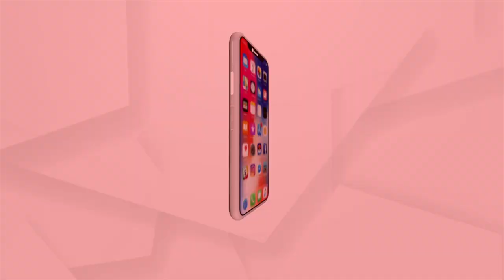Dharmendra Pradhan Addresses Party workers at BJP Karyakarta Sammelan in Bhubaneswar